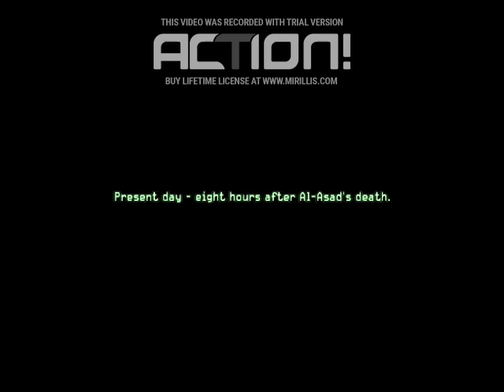Call of Duty 4: Modern Warfare végigjátszás 12. rész - Aratunk! :D